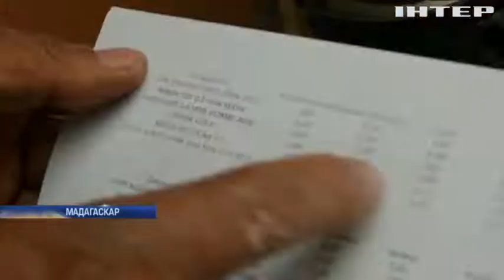На Мадагаскарі навчились виробляти "каву з кажанів"